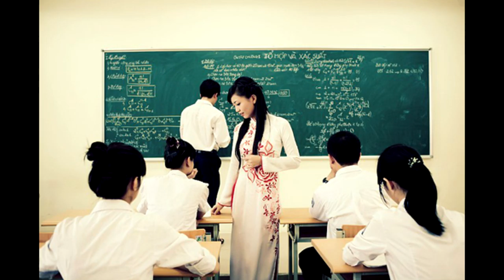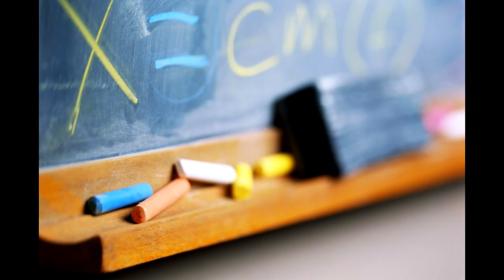Người thầy năm xưa - Thanh Lam